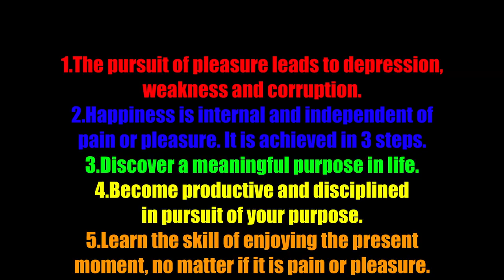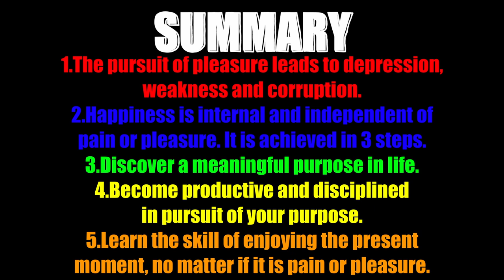Chasing Pleasures Will Ruin Your Life (Why Happiness IS NOT Pleasure)